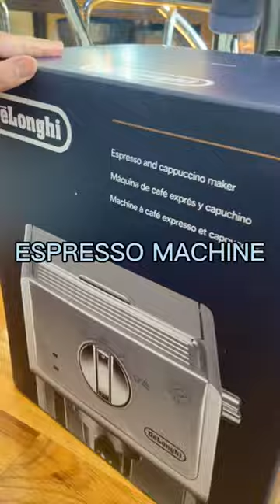Unboxing Delonghi ECP3630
Husband gifted me a Delonghi ECP3630.. unbox with me :)